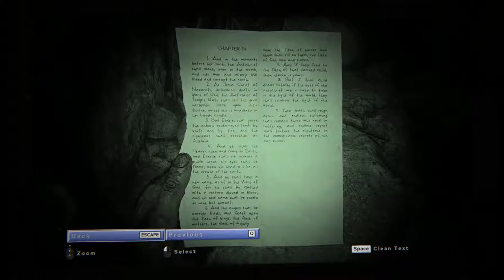Outlast 2 - Ch 05 Leviticus 01 Descent - Note Knoth's Gospel Ch 14